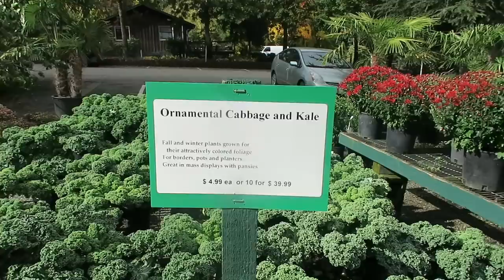xem dâu tây ,hái dâu,cây sung mỹ,mua cây chuối,cây kiwi lông, Táo king size , cuộc sống Mỹ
xem  dâu tây ,hái dâu,cây sung mỹ,mua cây chuối,cây kiwi lông, cuộc sống Mỹ